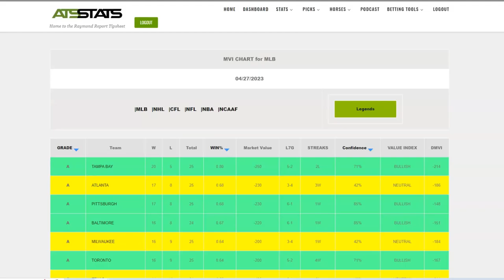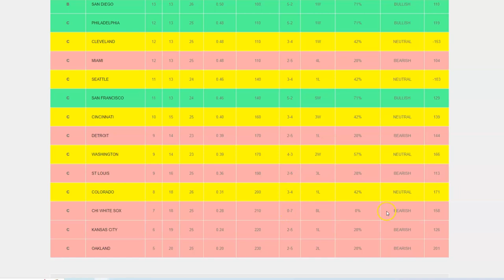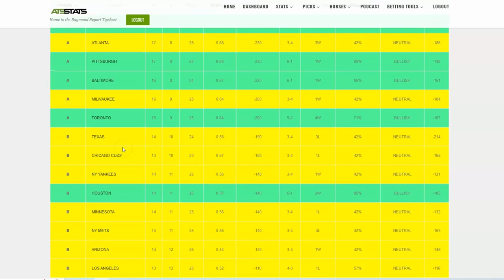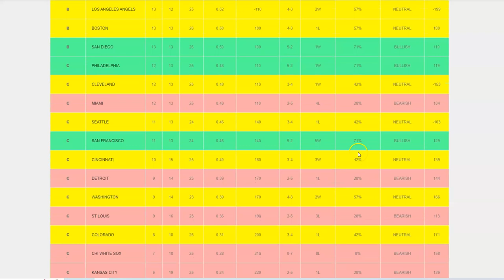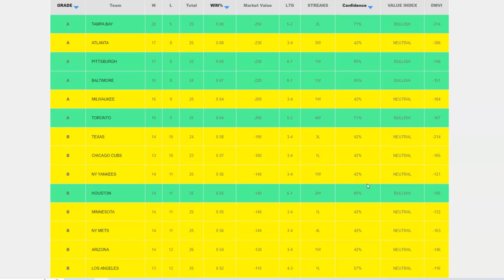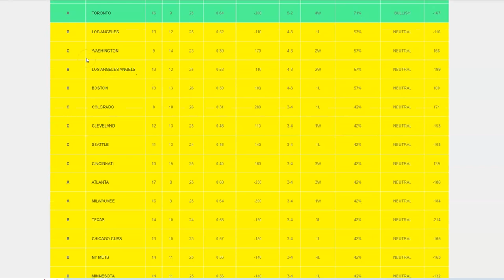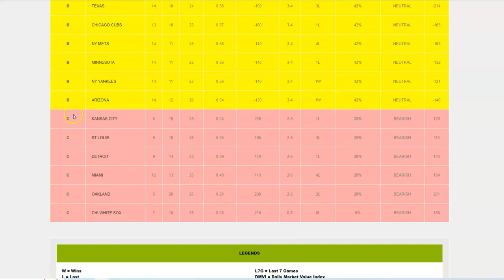Raymond Report Tutorial - Market Index (ATS Stats)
The Market Index feature of the Raymond Report is a powerful tool for tracking the market trend of each team and determining whether they are in a neutral, bullish, or bearish market.

Using a 7-game cycle, this feature produces a power rating for each team based on their recent performance, enabling you to gauge how the betting public is viewing them. By tracking the Market Index, you can gain valuable insights into how the market is trending and whether certain teams are overvalued or undervalued.

This can help you make more informed betting decisions and potentially uncover hidden value in the odds. Whether you're a seasoned bettor or just starting out, the Market Index feature is an essential tool to have in your betting arsenal. And of course, all of the data provided in Market Index comes directly from the Raymond Report, so you can be sure that you're getting the most accurate and reliable information available.

So, sign up for the Raymond Report today and start using the Market Index feature to gain a deeper understanding of the sports betting market and make more informed betting decisions!